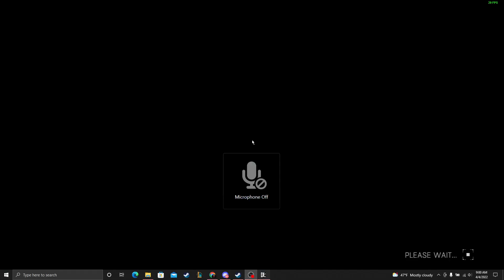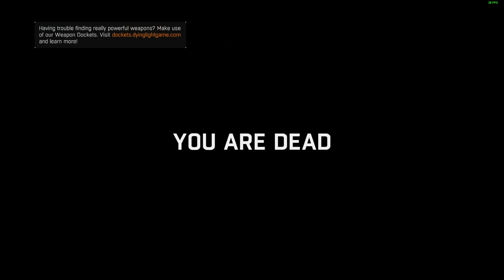Dying Light part 11